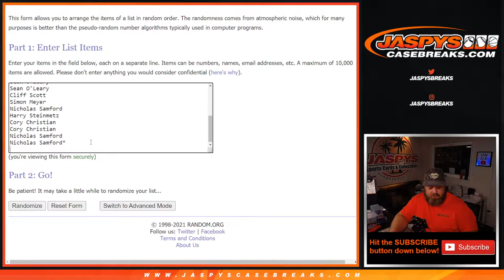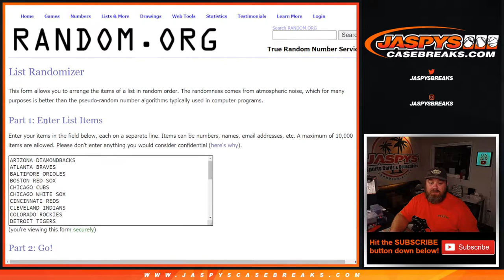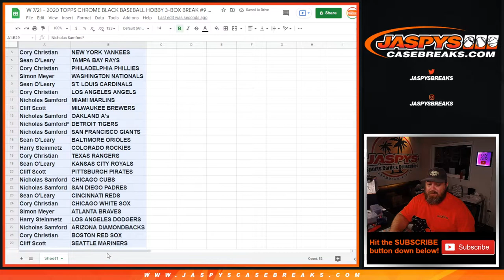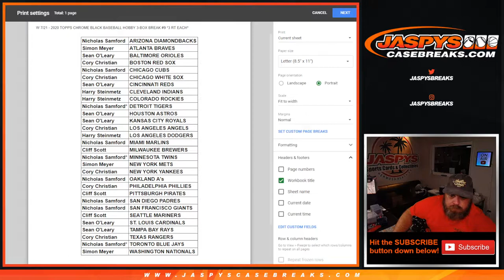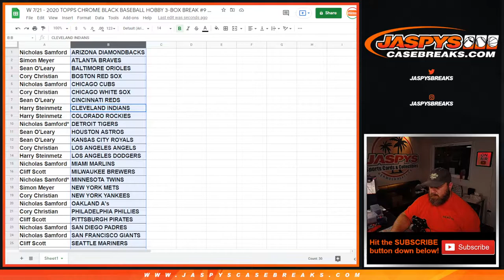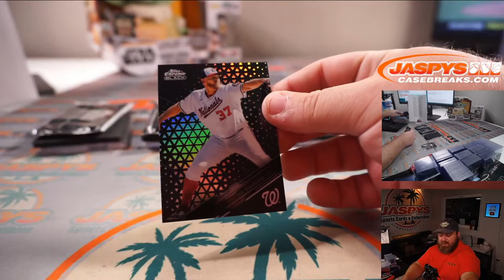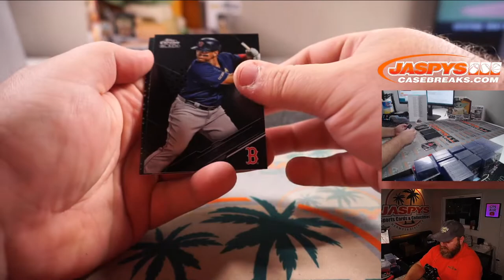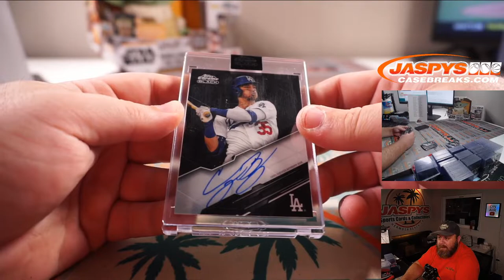W 7/21 - 2020 TOPPS CHROME BLACK BASEBALL HOBBY 3-BOX BREAK #9 *3 RT EACH*